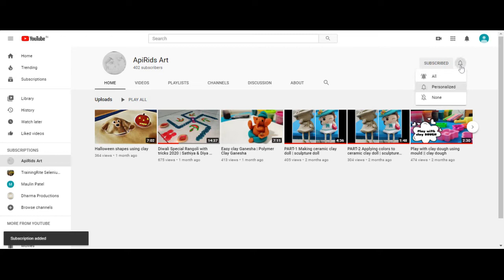Polymer clay snowman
Making a snowman sculpture using clay.

I have used below things for this craft :
multi colored clay dough, cotton as a snow.